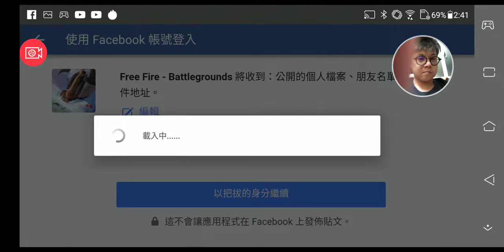ZenFone 5z Free fire by Game Genie遊戲錄影